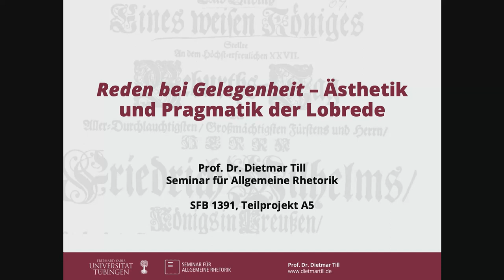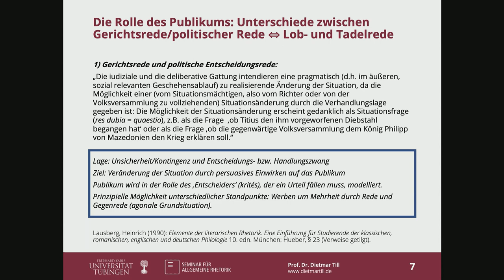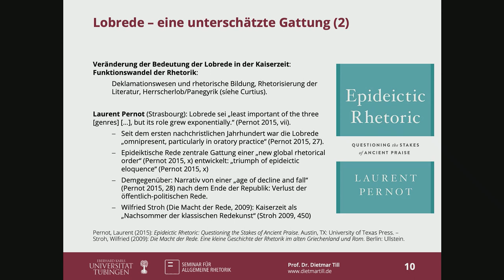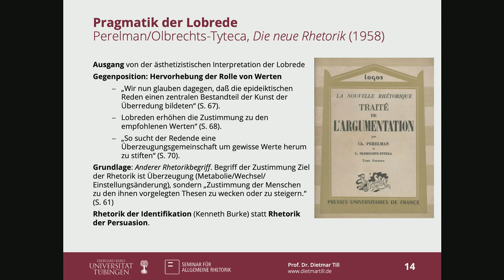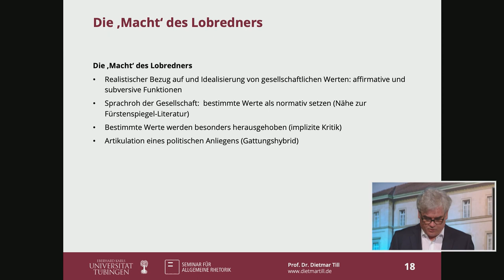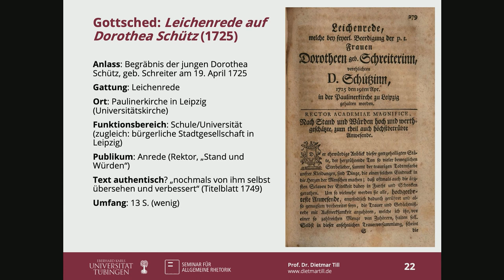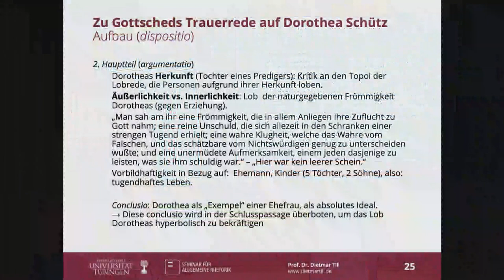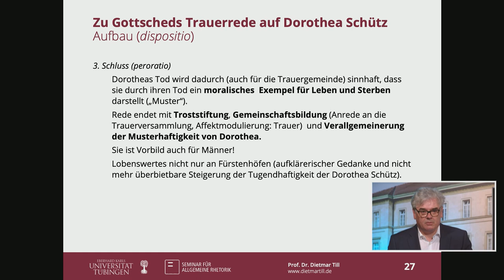Reden bei Gelegenheit - Ästhetik und Pragmatik der Lobrede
🗣 Digitaler Vortrag im Rahmen der Ringvorlesung "Aesthetic turn - Perspektiven einer 'Anderen Ästhetik' der Vormoderne" des SFB 1391 Andere Ästhetik an der Uni Tübingen im Sommersemester 2021.

📹🎞 Aufgezeichnet am 26. April 2021 im Studio des Zentrums für Medienkompetenz der Uni Tübingen.